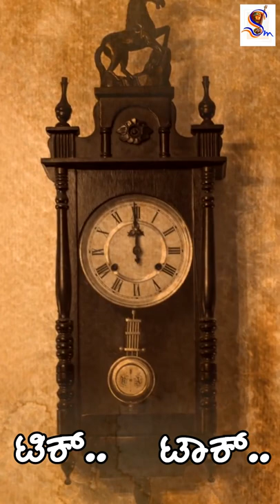Gadiyarada Sadagara | ಗಡಿಯಾರದ ಸಡಗರ | Jayanthi Bhat | Shree GP Rajaratnam | Sinchana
Presenting You Gadiyarada Sadagara - Lyrical Video, Sung by Sinchana, Music by Jayanthi V Bhat & Lyrivs by Shree G P Rajaratnam.

Song Details:
Song : Gadiyarada Sadagara
Singer : Sinchana
Music Director : Jayanthi V Bhat
Lyrics : Shree G P Rajaratnam
Music Arranger : Mr. Sam
Producer : Kannada Abhimaani Shri. M K Krishna

ಗಡಿಯಾರದ  ಸಡಗರ
ಕೋಳಿ ಕೂಗಿತೇಳು ಕಂದ
ಸೂರ್ಯ ಪೂರ್ವದಲ್ಲಿ ಬಂದ
ಹೆಚ್ಚು ಮಲಗಲೇನು ಚಂದ...
ಬಾ..!..ಕಂದ ಬಾ. !..
ಟಿಕ್ !.. ಟಾಕ್..!..

ಟಿಕ್ !.. ಟಾಕ್..!..
ಟಿಕ್.. ಟಿಕ್.. ಟಿಕ್...||

ಹಲ್ಲನುಜ್ಜಿ ತಿಂಡಿ ತಿಂದು
ಪಾಠ ಓದಿ ಬಳಿಕ ಮಿಂದು
ಊಟ ಮಾಡಿ ಶಾಲೆಗೆಂದು
ಬಾ... ಕಂದ ಬಾ...
ಟಿಕ್ !.. ಟಾಕ್..!..

ಟಿಕ್ !.. ಟಾಕ್..!..
ಟಿಕ್.. ಟಿಕ್...ಟಿಕ್... ||

ಶಾಲೆ ಮುಗಿದ ಬಳಿಕ ಓಟ
ಸಂಜೆವರೆಗೆ ಆಟ ಪಾಟ
ಮನೆಗೆ ಬಂದು ಸ್ತೋತ್ರ ಪಾಠ
ಬಾ... ಕಂದ ಬಾ.
ಟಿಕ್ !.. ಟಾಕ್..!..

ಟಿಕ್ !.. ಟಾಕ್..!..
ಟಿಕ್  ಟಿಕ್  ಟಿಕ್ ... ||

ರಾತ್ರೆ ದೇವಗಡ್ಡ ಬಿದ್ದು
ಊಟ ಮಾಡಿ ನಿದ್ರಿಸಿದ್ದು
ನಾಳೆ ತಿರುಗಿ ಬೇಗನೆದ್ದು
ಬಾ ಕಂದ ಬಾ.
ಟಿಕ್ !.. ಟಾಕ್..!..
ಟಿಕ್ !.. ಟಾಕ್..!..
ಟಿಕ್  ಟಿಕ್  ಟಿಕ್ ...|||